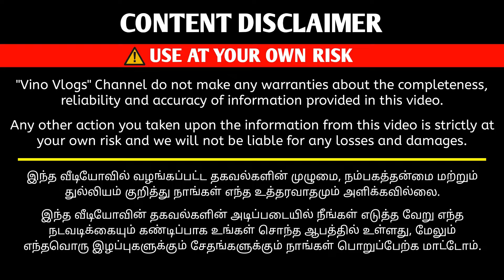வலைவீசி தேடினாலும் கிடைக்காத Collections | Cotton Saree Manufacturer | Vino Vlogs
Trending Saree Collection | Wholesale Sarees

Shop Details

RAVEE SILK

Adress : No:104,New Road,
AVM Building,
Opp.HDFC Bank,
ELAMPILLAI,
Salem-637 502

Vino Vlogs